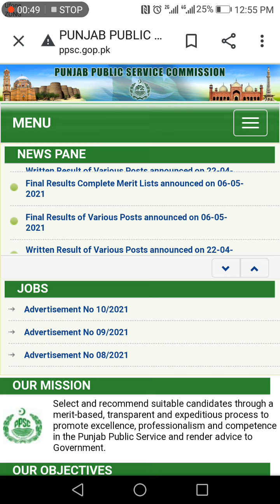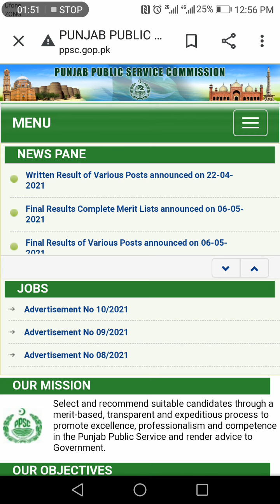Lecturer Islamiat and Urdu Online Test System | Topic Wise Preparation | Free Registeration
PPSC | Get Registered | Last Date 16 May 2021 | 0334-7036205